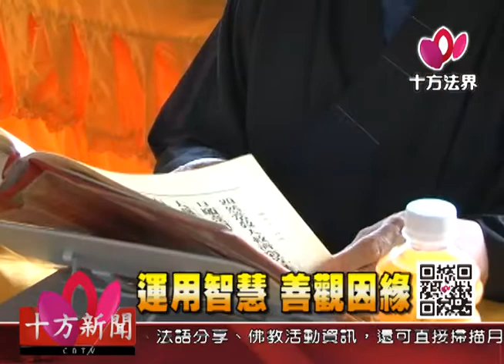十方法界》20170421運用智慧 善觀因緣